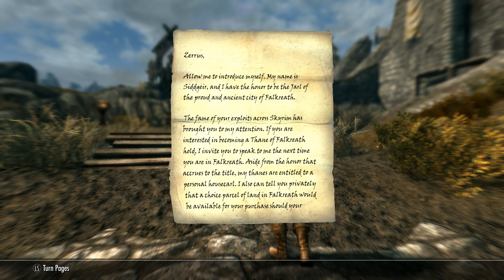Skyrim: Special Edition - I FORGOT MY TEA - #4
Once entering the Swindler's Den, Zerrus stays by her morals while beating sensibilities into her enemies.